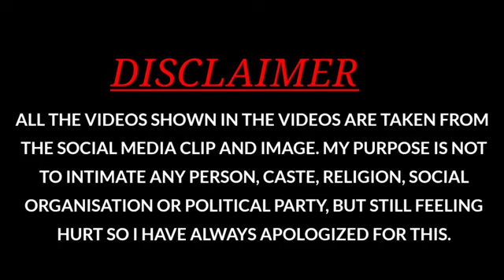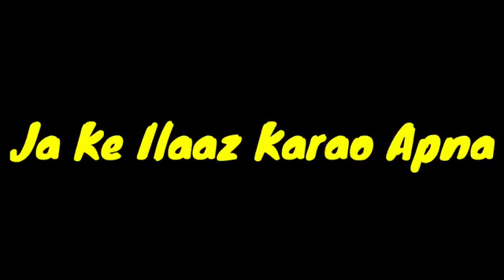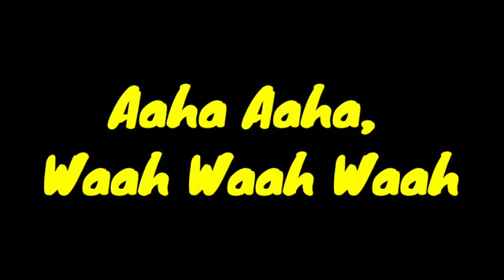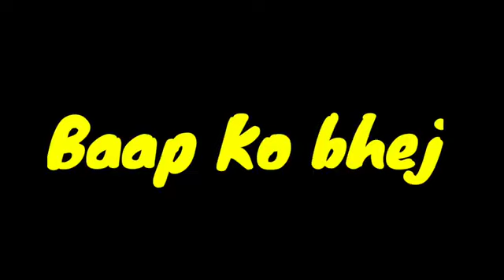Popular memes for video editing✓ memes in Hindi ||आप इस मेम्स का उपयोग अपने वीडियो में कर सकते हैं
Popular memes for video editing✓ || Gaming memes || memes in Hindi || you can use this memes in to your video
आप इस मेम्स का उपयोग अपने वीडियो में कर सकते हैं